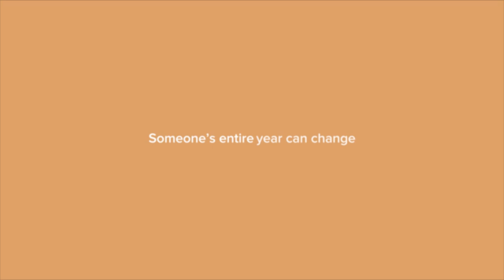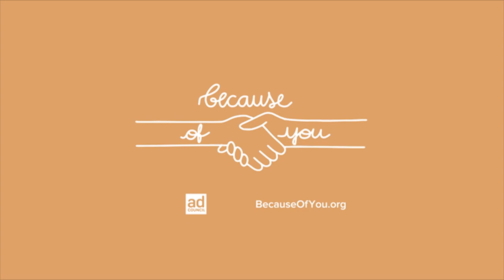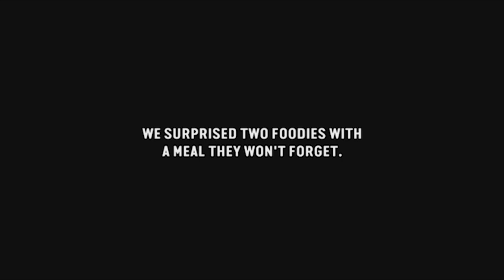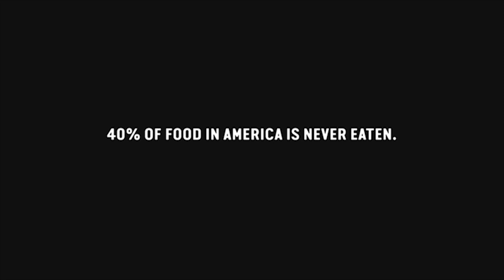High School Basketball- Hoggard at New Hanover- Boys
NHCS Basketball